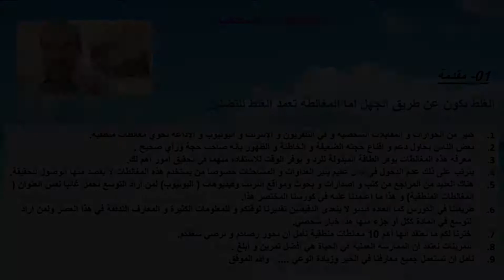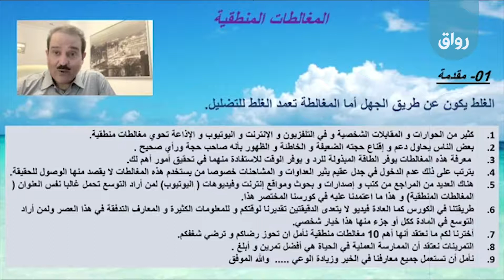رواق أهم المغالطات المنطقية - 1 - 3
مقدمة 2